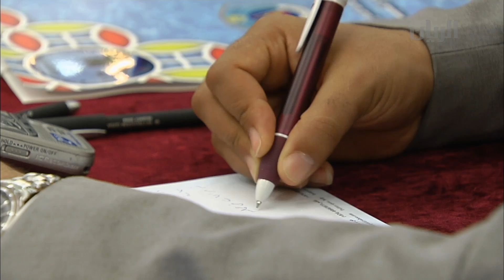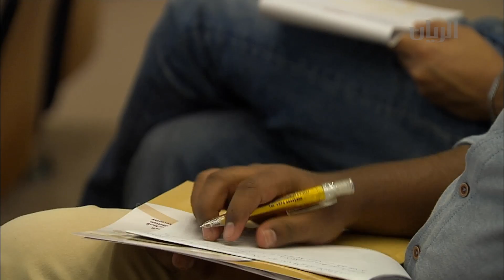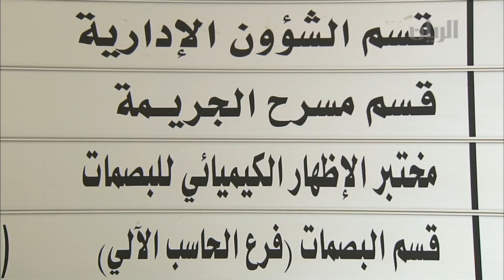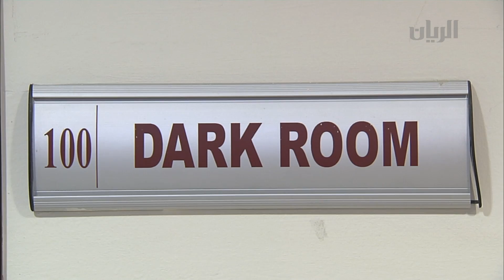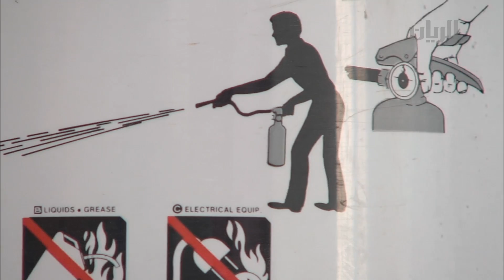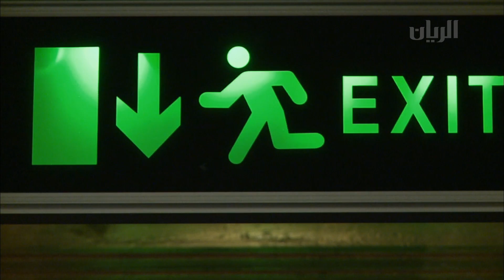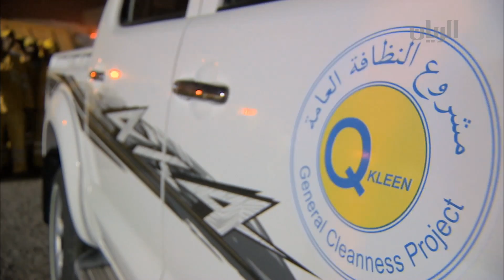برنامج تراحيب - الفقرة الرابعة - 03-10-2014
تشاهدون في هذه الفقرة التقارير التالية:
-  اللجنة المشرفة على انتخابات المجلس البلدي المركز عقدت مؤتمراً صحافياً تناولت المهام التحضيرية والتنظيمية واستعدادات الجهات المعنية حول مراحل تنفيذ انتخابات المجلس في دورته المقبلة.
-  مليبول قطر .
 - آلية عمل قسم مسرح الجريمة التابع وزارة الداخلية.
-  شروط الأمن والسلامة في المنازل
- عملية جمع النفايات وتنظيف الشوارع